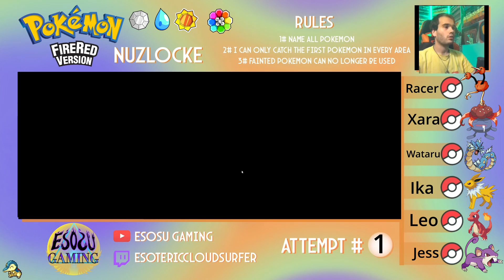Pokémon Fire Red Nuzlocke Episode 9- Getting the 4th Badge and Chilling With the Ghosts!!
There Was A Little Problem While Recording this Video So I'm Sorry for the Laggy Quality of It!